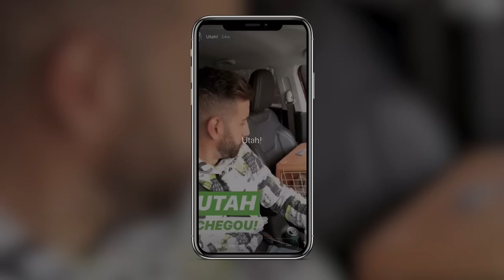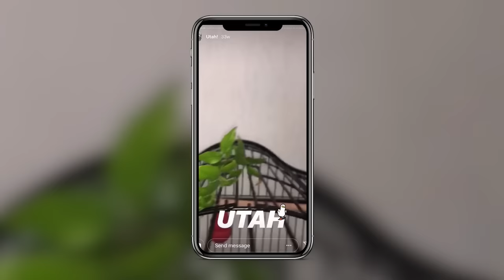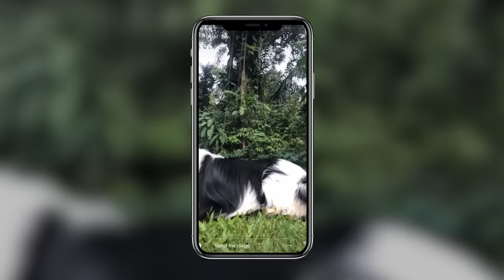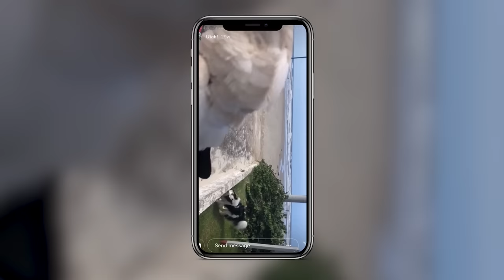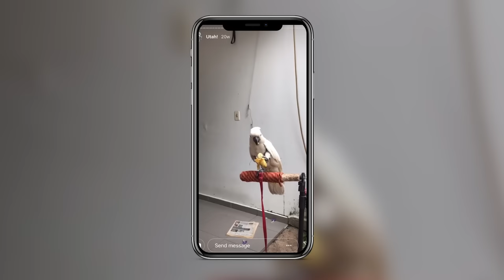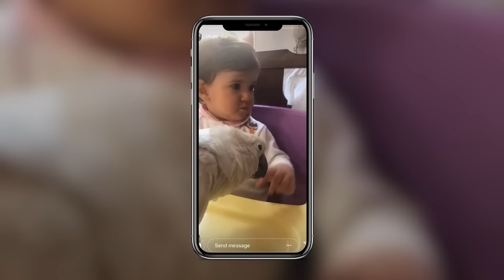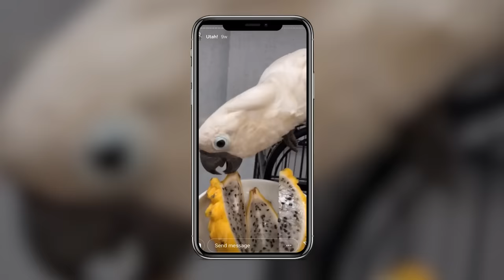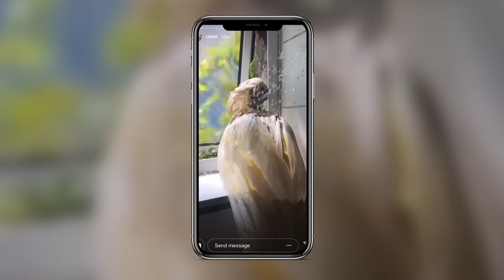Como educar um pássaro?